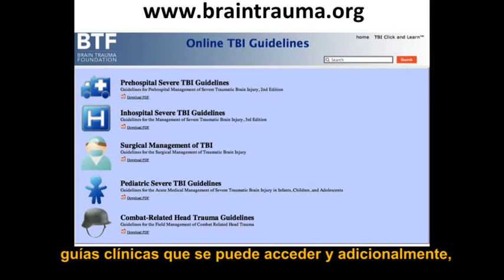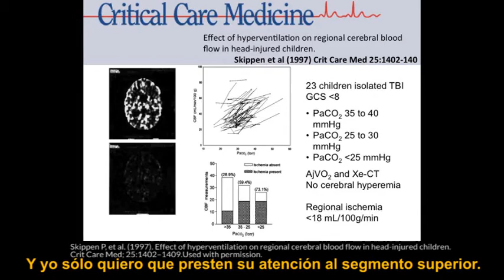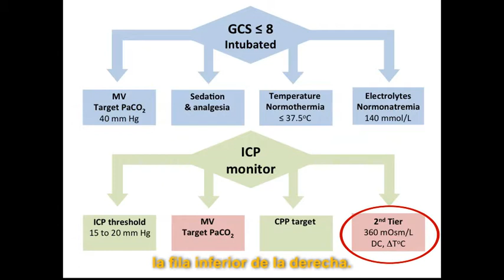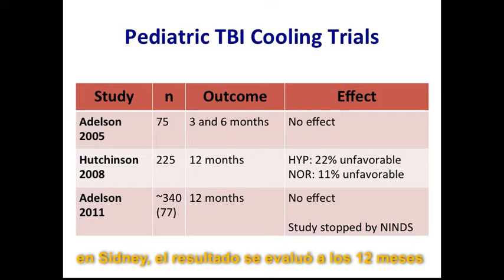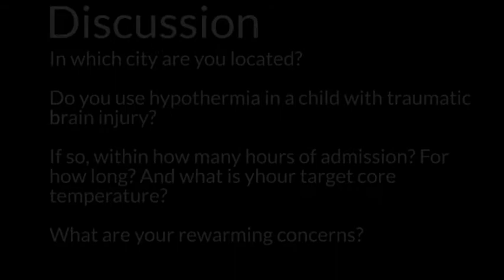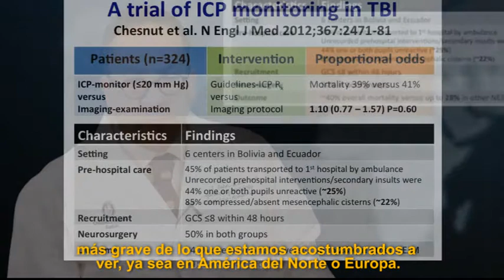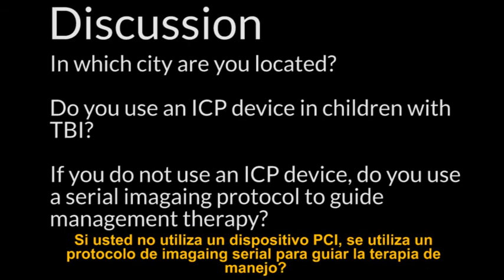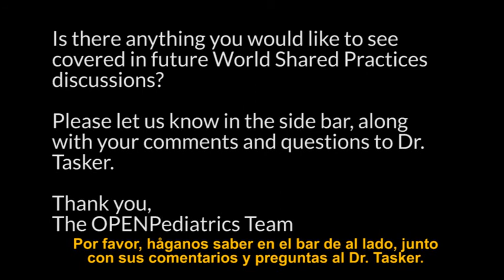Updates in Pediatric Traumatic Brain Injury by R. Tasker | OPENPediatrics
Dr. Tasker is the Director of the Pediatric NeuroCritical Care Program at Boston Children’s Hospital. He is a Senior Associate in Critical Care Medicine and Professor of Neurology and Anaesthesia (Pediatrics) at Harvard Medical School.

Initial publication: March 26, 2013.

Most recent peer-review: January 13, 2015.